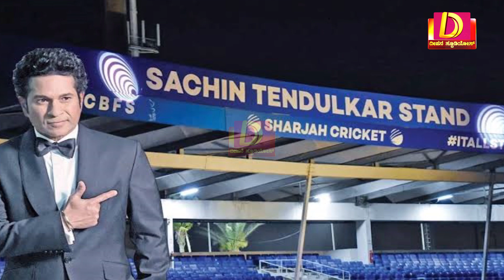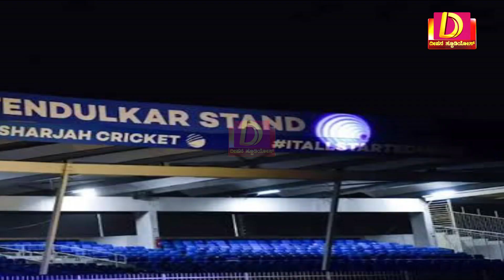Cricket legend Sachin Tendulkar statue installed at Wankhede Stadium..!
ವಾಂಖೆಡೆ ಸ್ಟೇಡಿಯಂನಲ್ಲಿ ಕ್ರಿಕೆಟ್ ದಿಗ್ಗಜ ಸಚಿನ್ ತೆಂಡೂಲ್ಕರ್ ಪ್ರತಿಮೆ ಸ್ಥಾಪನೆ!